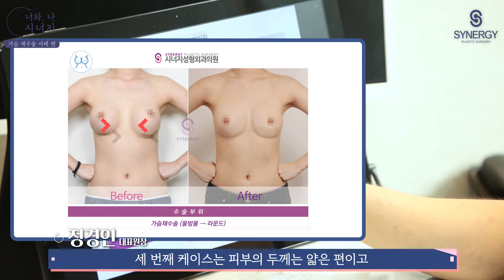BAS가슴재수술 CASE '물방울 보형물 부작용' - 【Feat. 시너지성형외과 정경인대표원장님】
BAS가슴 재수술이 불가피했던 사례인
물방울 보형물 부작용에 대해 자세히 알아보도록 하겠습니다.

해당 사례자 분의 경우
유방의 폭이 안쪽으로 박리가 덜 된 상태였고
비대칭이 아주 심해 보였으며 한 쪽은 구형구축이 발생하여
재수술이 시급한 상태였는데요

시너지성형외과 정경인 대표원장님의 BAS가슴 재수술 결과
어떻게 변화되었을지? 영상을 통해 확인해 보시길 바랍니다.

【시너지성형외과 상담 & 문의】
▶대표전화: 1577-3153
▶병원주소: 서울 강남구 논현동 200-7, 어반하이브빌딩 5층 (신논현역 3번출구 바로 앞)